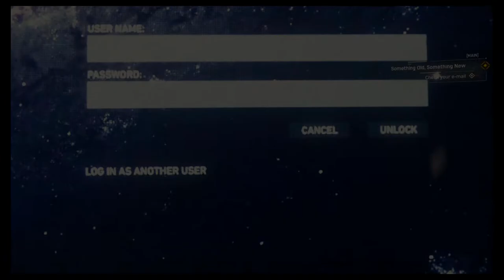LET'S PLAY / MARVEL'S SPIDER-MAN PS4!! - Part #3 (NEW SUIT)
SOCIAL MEDIA 📺
MY GAMERTAGS 👾
Xbox: UnseeableNinja7
Ps4: UnseeableNinja7 & TysGaming7
MUSIC 🔈
Ninja Out! ✌🏻